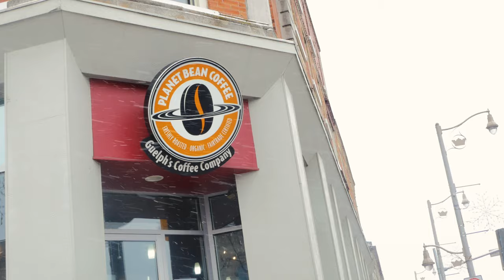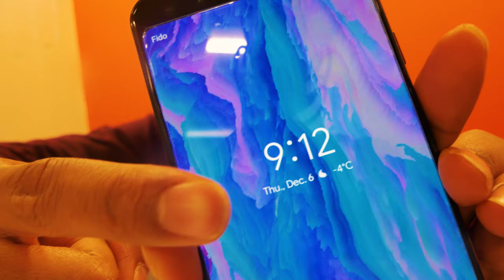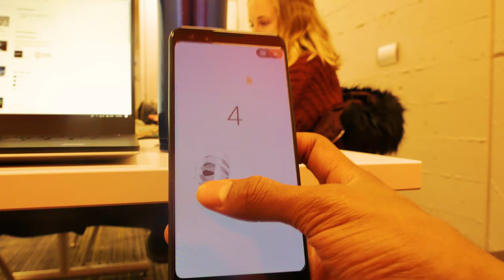Her Vlog Is Coming Soon.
Exciting news? I think so. :)